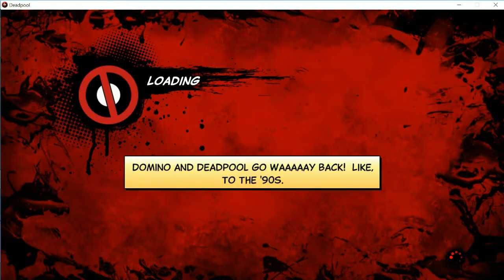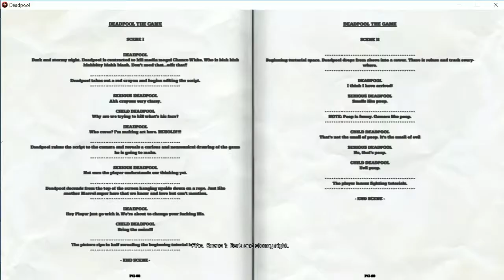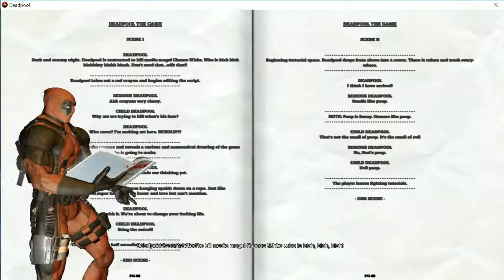dead pool ep 1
merc with a mouth is on steam.
this is my 3rd lets play series.